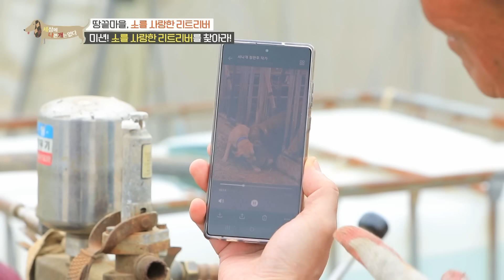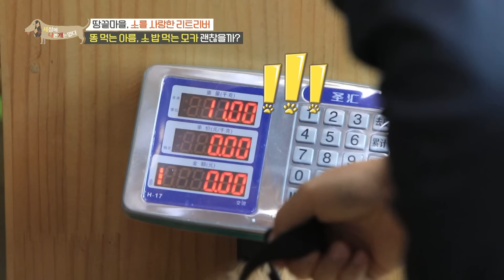"보고도 안 믿겨요ㅋㅋㅋ" 자신이 소인 줄 착각하는 레트리버, 어릴 적 같이 컸던 탓일까? 설채현 선생님 이 친구 좀 보세요! │왜그러냥귀엽개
리트리버 남편을 두고 바람이 난 아름이🔥
그런데.. 사랑에 빠진 상대는 다름 아닌 소?!🐂
뜨거운 불륜 현장을 지켜보며  질투하는 남편 다움이와😡
엄마가 사랑하는 소가 되고 싶은(?) 견생 4개월차 모카까지!
해남에서 펼쳐질 사랑과 전쟁 스토리💕
우리 사랑 이대로 괜찮을까요? 🥺
땅끝마을, 소를 사랑한 리트리버 🐶

📺방송정보
📌프로그램명: 세상에 나쁜 개는 없다 - 땅끝마을 소를 사랑한 리트리버